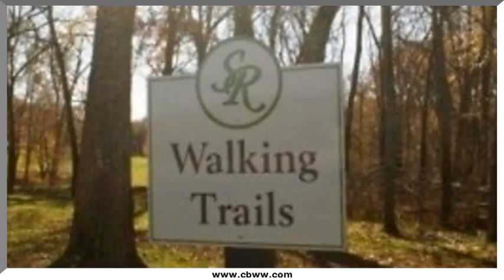Serene Cove Way, Knoxville, TN 37901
Serene Cove Way Knoxville, TN Vickie Bailey CBWW North Office Beautiful gated community on the river! Solar powered street lights/irrigation, sidewalks, nature trails, neighborhood picnic area with firepit and so much more.